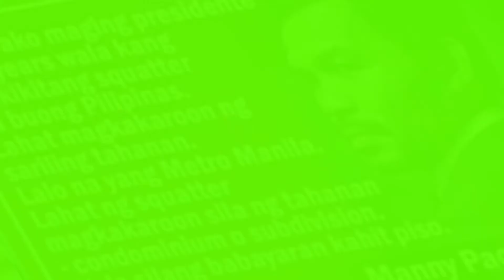PACQUIAO SUPALPAL KAY PASTOR QUIBOLOY.@TinigmulasaSilangan